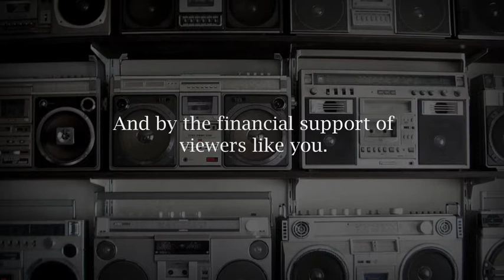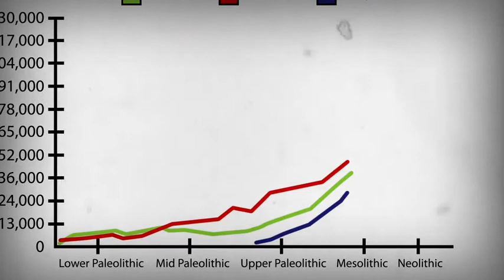Save The Boom Box Part 1: Roots Culture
to see the rest of the videos in this series and to find out more about how you can help save the boombox.

Episode One explores the origins and evolution of the boombox throughout the Mesolithic and Paleolithic eras.